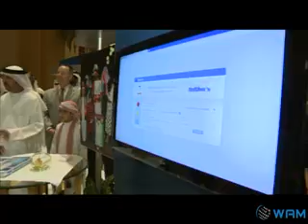سيف بن زايد يفتتح المؤتمر الخامس للقوة العالمية